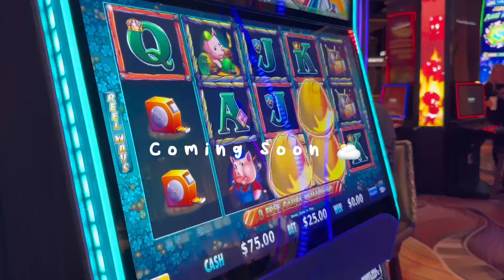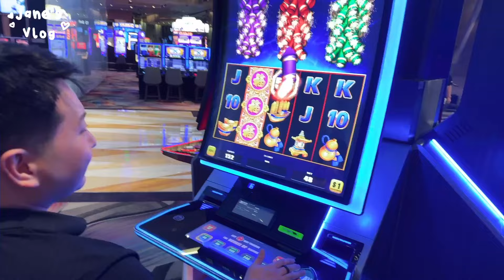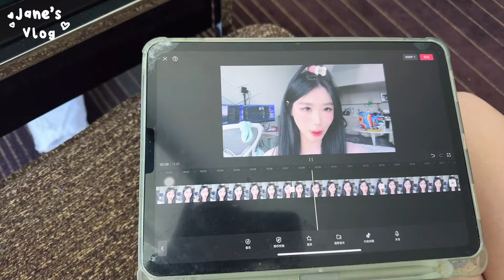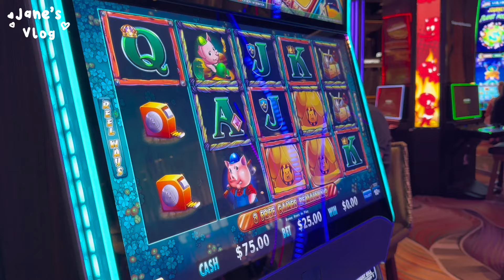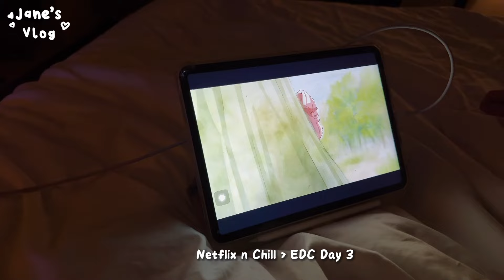Las Vegas Vlog |🎰 EDC 2024, buffets, din tai fung, karaoke with friends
I FINALLY finished editing this very belated Las Vegas vlog from May T_T

Better late than never right...? :p

I'm already in the midst of filming/editing the next vlog which will be a week in my life in NYC so please subscribe if you want to see vlog content from me ^-^

iphone 15
edited by yours truly on 剪映

TITLE: Las Vegas Vlog |🎰 EDC 2024, buffets, din tai fung, karaoke with friends